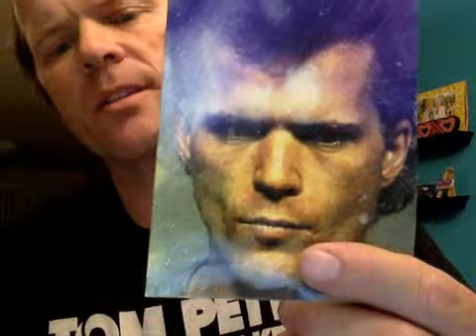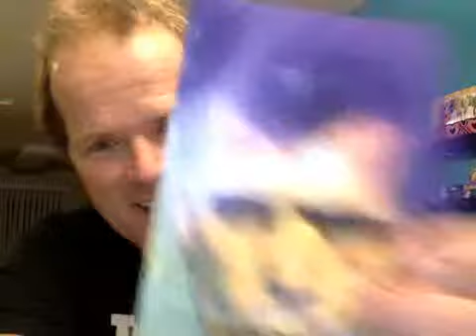Why David Douglas is Going to UnitetoFaceAddiction 10/4/15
This is why I am going to Washington DC on 10/4/15.  It's time to speak loudly about addiction and recovery.